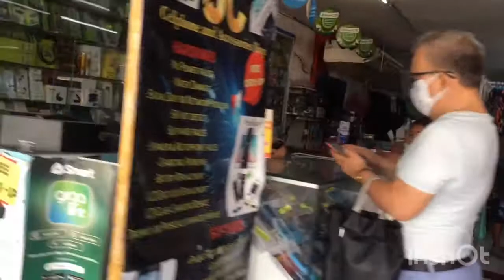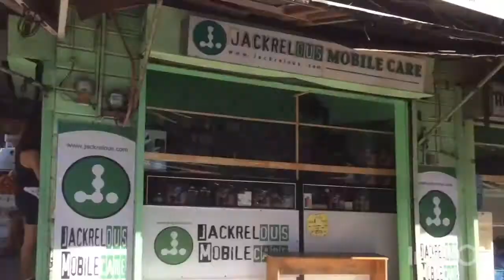Walking street view of DUMAGUETE PHILIPPINE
WALKING STREET DUMAGUETE PHILIPPINES